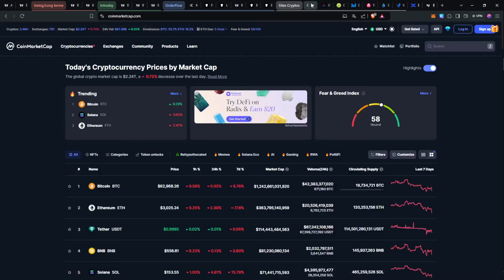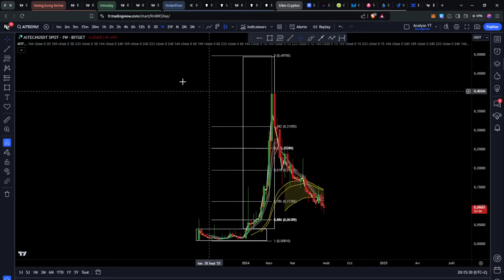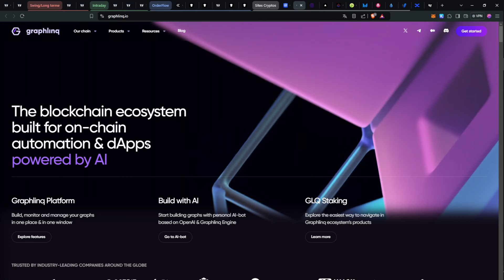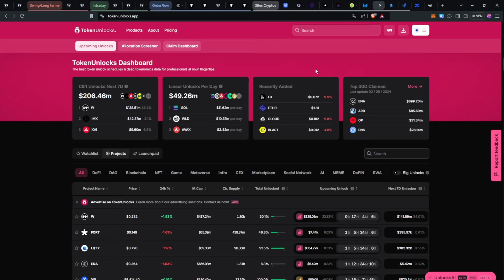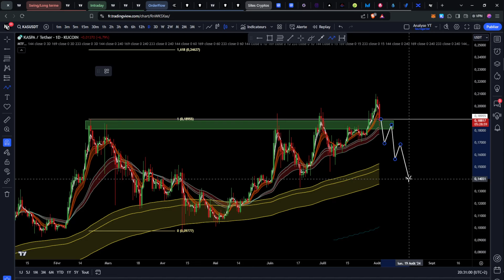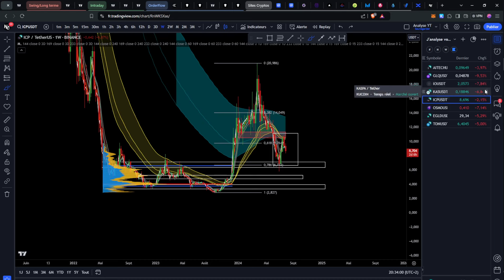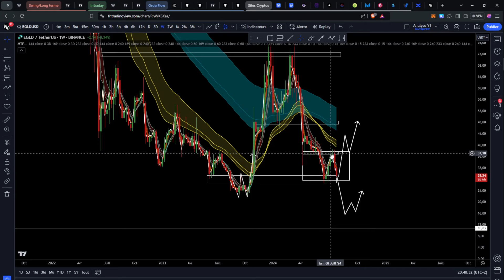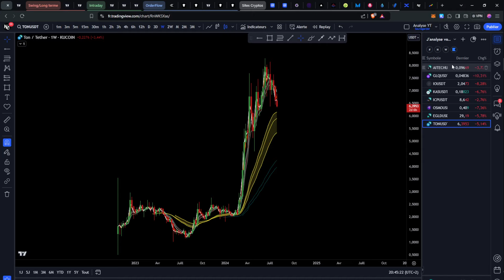J'ANALYSE VOS CRYPTOMONNAIES #23 - Analyse technique & Investissement long terme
Plus que 24h pour profiter des 200,00€ offerts sur le programme CRYPTO INVESTOR™ 👇

Intro 00:00
Contexte 01:55
Solidus Ai Tech  (AITECH) 05:30
Graphlinq Chain (GLQ) 12:40
Io.net (IO) 18:50
Kaspa (KAS) 23:00
Internet Computer (ICP) 26:35
Osmosis (OSMO) 28:50
MultiversX (EGLD) 32:38
Toncoin (TON) 35:28
Rejoindre le programme CRYPTO INVESTOR™ 40:20